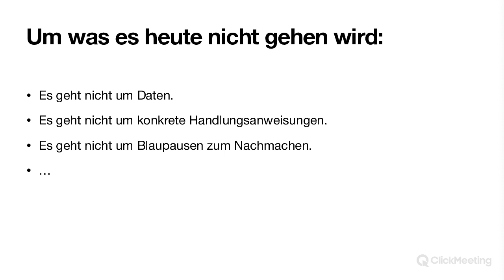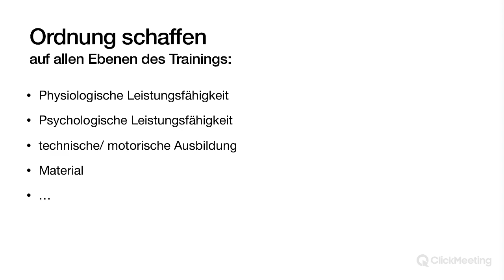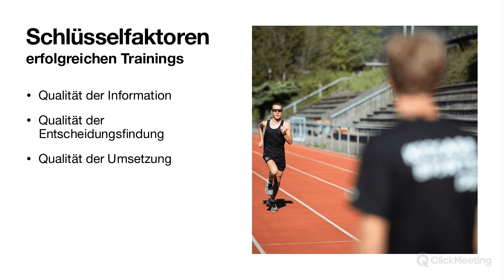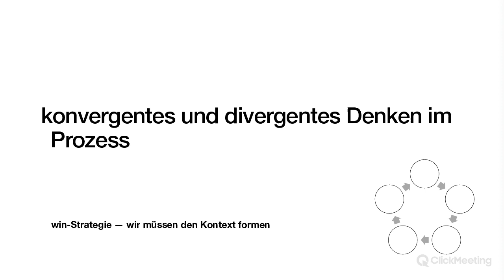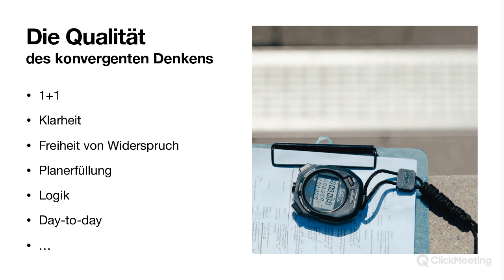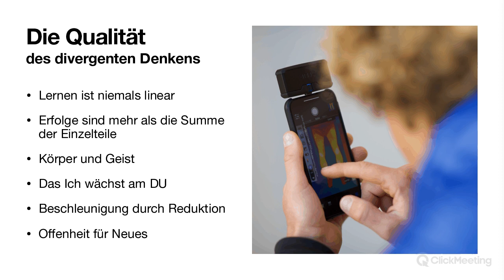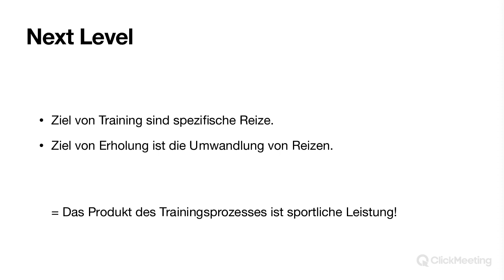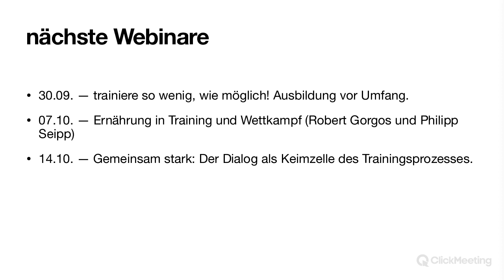Azum Webinar: Konvergentes & divergentes Denken in der Arbeit mit Athleten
Philipp Seipp, Coach der Triathlon-Stars wie Laura Philipp und Sebastian Kienle, teilt sein Know-how. In dieser Webinar-Aufzeichnung dreht sich das Thema rund um den perfekten Mix aus unterschiedlichen Denkweisen, welche die Arbeit mit Athletinnen und Athleten optimieren.